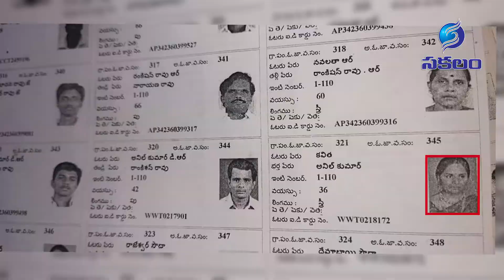కవిత ఓటుపై కాంగ్రెస్ అభ్యంతరం || Congress objects to Kavitha vote